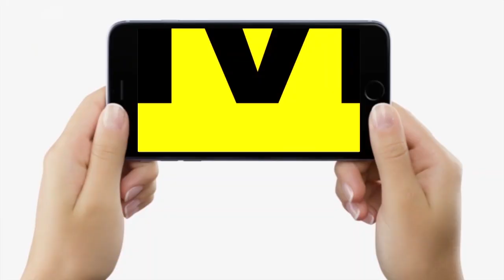Patna Auto Strike के कारण लोगों की हालत पंचर हो गई, कोई खड़ा है घंटों से, तो कोई चल रहा पैदल